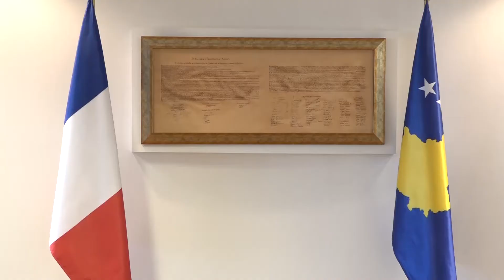Haradinaj kërkon mbështetjen e Francës për anëtarësim në INTERPOL dhe UNESCO